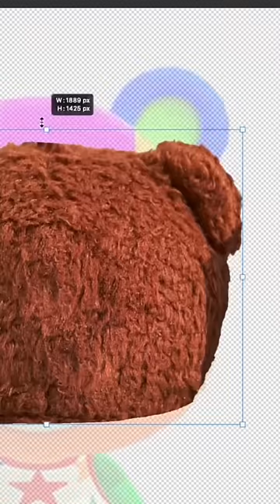Animal Crossing - Realistic Stitches! 😳